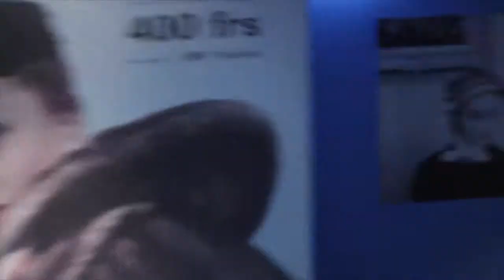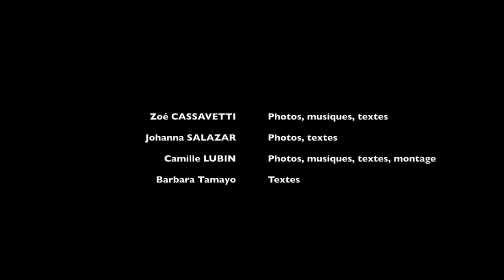Zoe Cassaveti&JOhanna Salazar&Camille Lubin&Barbara Tamayo/Niki de Saint Phalle/Grand Palais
Festival Musées (em)portables 4e édition
Film présélectionné